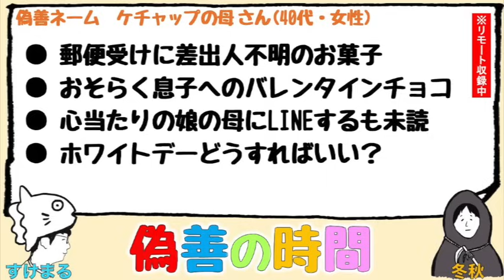【お悩み】息子へのチョコレート？郵便受けに差出人不明の箱／ケチャップの母さん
NiziUの虹プロからお世話になっております40代女
ケチャップの母と申します。至急でご相談させてください。

先日、バレンタインデーの翌々日に、我が家の郵便受けに１つ小さなお菓子のパッケージが入っていました。「小学生の息子にバレンタインチョコを渡しそびれた子が入れてくれたのかな？」と思って良く見たのですが、入れていった子の名前が分からず困惑してしまいました。明らかに息子宛てだとは思うので、変なものでは無いと思いつつもこのご時世なので毎日眺めているだけで食べてはいません。
　心当たりがあるとすれば、毎年我が家までバレンタインチョコを届けに来てくれる息子の同級生が今年は来てないので、もしかするとその子かも知れません。
息子に、その同級生に「郵便受けに入れてったか聞いてね」と頼んだものの、12歳の思春期男子は一向に聞く気がなく差し出し人不明のまま…
数年前にお聞きしていたその子のママのLINEに「もしかして下さいました？」と聞いたものの未読のまま2週間が経過しました。そのママさんは心身の不調が多いと聞いていたので、仕方ないのかも知れませんが困ってしまいました。

　その子だという確信がないまま、こちらからもホワイトデーにそっと郵便受けにお返しして良いものでしょうか？お二人や偽善者の皆さまにご意見を頂けましたら幸いです。

これからもお二人を応援致しております！

《SNS》
●すけまる／／／Twitter：@gochi_enter